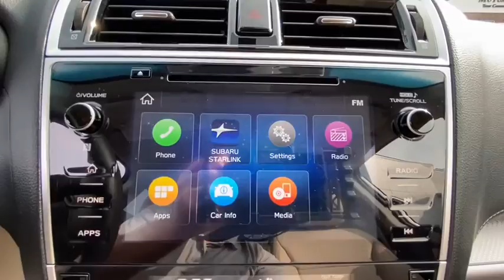2019 Subaru Outback Danbury, Brookfield, Ridgefield, New Milford, New Fairfield, CT P3137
Tungsten Metallic Used 2019 Subaru Outback available in Danbury, Connecticut at Colonial Subaru. Servicing the Brookfield, Ridgefield, New Milford, New Fairfield, CT area.

Colonial Subaru
89 Newtown Rd

CARFAX One-Owner. Clean CARFAX. Certified. Tungsten Metallic 2019 Subaru Outback 2.5i Premium AWD CVT Lineartronic 2.5L 4-Cylinder DOHC 16V SYMMETRICAL ALL-WHEEL DRIVE, EXTENDED WARRANTY BACKED BY SUBARU!, SUBARU CERTIFIED PRE OWNED!, Blind Spot Detection (BSD), BSD & RCTA & Power Rear Gate & TSSM, Power Rear Gate w/Automatic Close & Height Memory, Rear Cross Traffic Alert (RCTA), Turn Signal Side Mirrors./br/brOdometer is 4671 miles below market average! 25/32 City/Highway MPG/br/brSubaru Certified Pre-Owned Details:/br/br  * 152 Point Inspection/br  * Powertrain Limited Warranty: 84 Month/100,000 Mile (whichever comes first) from original in-service date/br  * Transferable Warranty/br  * SiriusXM 3-Month trial subscription, $500 Owner Loyalty coupon & 1 year trial subscription to STARLINK/br  * Vehicle History/br  * Roadside Assistance/br  * Warranty Deductible: $0/br/brAwards:/br  * ALG Residual Value Awards, Residual Value Awards   * 2019 KBB.com 10 Most Comfortable Cars Under $30,000   * 2019 KBB.com 10 Best All-Wheel-Drive Vehicles Under $30,000   * 2019 KBB.com Best Resale Value Awards   * 2019 KBB.com Brand Image Awards   * 2019 KBB.com 5-Year Cost to Own Awards/brOur customers tell us our Pre-Owned Vehicles are nicest, cleanest, best deals around! Stop in and see for yourself! Experience the Colonial Difference! You will be glad you did! Price excludes taxes, fees, and dealer conveyance fee of $499. See dealer for details.